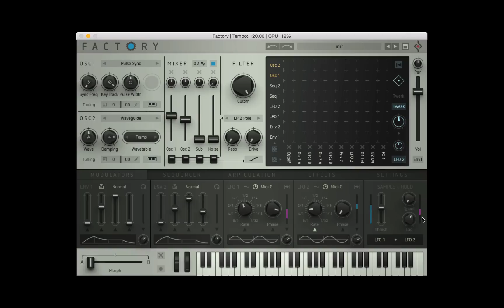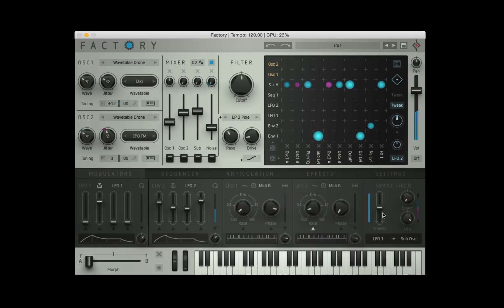Factory Tutorial Part 8 Sample and Hold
Factory is the new poly-synth from Sugar Bytes.

00:50 Intro and parameters
02:10 Using wavetable to create spherics and texture
03:09 Using LFO to trigger S+H
04:30 Setting scale to minor and bringing in pitch quantize
05:58 Adding some bass spikes
06:53 Setting up Osc 2
08:50 More Noise!
09:55 Pitch Shifting in Spring Reverb
11:25 Varying the wavetables

All tuts by Tom Cosm!